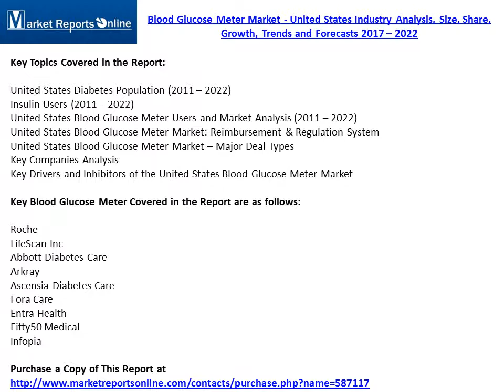Blood Glucose Meter Industry 2017 Market Size, Share and Growth Analysis Research Report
MarketReportsOnline.com adds “United States Blood Glucose Meter Market Insights, Opportunity, Analysis, Growth Potential & Forecast 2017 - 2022” research report of 110 pages on the Blood Glucose Meter Market to Medical Devices intelligence collection of its research store.